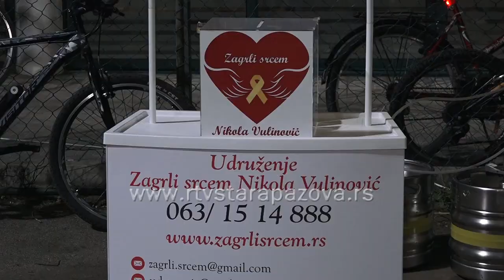Memorijalni turnir Nikola Vulinović 2020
U subotu je  na malom terenu stadiona Jedinstvo završen Memorijalni turnir u malom fudbalu posvećen Nikoli Vulinoviću, momku koji je pre dve godine preminuo od karcinoma.